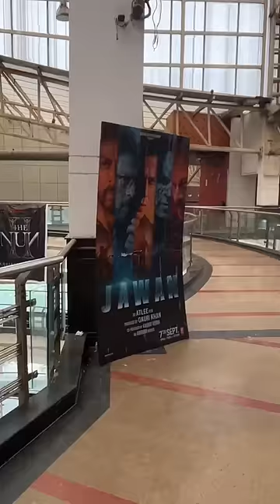FREE POPCORN AT CINEMA HALL 😂 | SCAM KAR DIYA 🤣